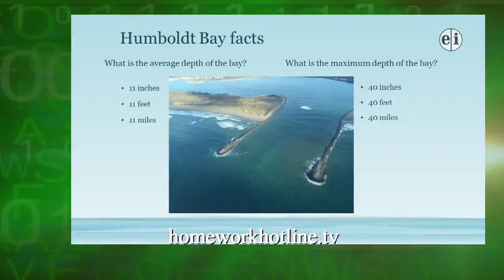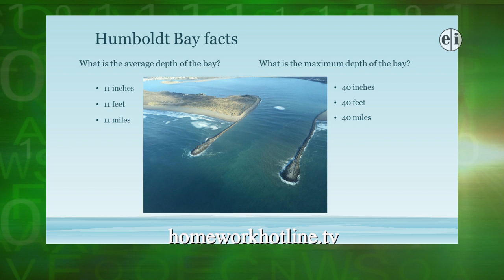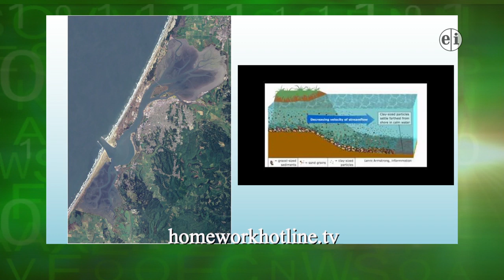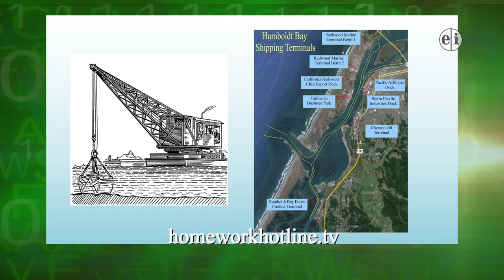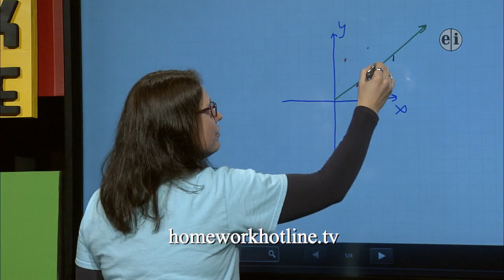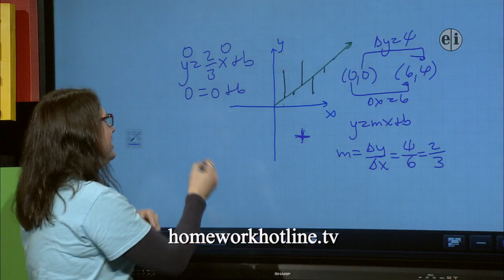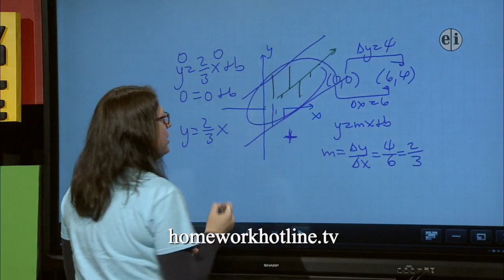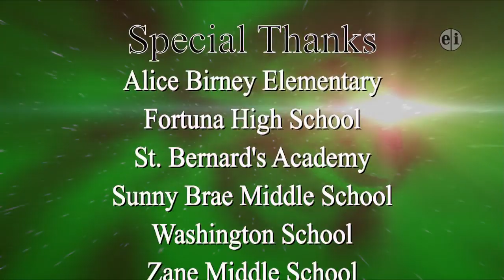Homework Hotline January 16, 2020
Science teacher Pam Halstead from Fortuna Union High School (Retired) and math teacher Amy Taylor from Sunny Brae Middle School.